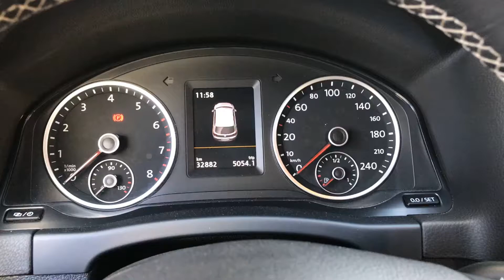TİGUAN KADRAN SELAMLAMA,KUMANDADAN CAM İNDİRME,DWA ONAYI(KİLİTLEME DE KORNA ÇALMASI) -GİZLİ ÖZELLİK-